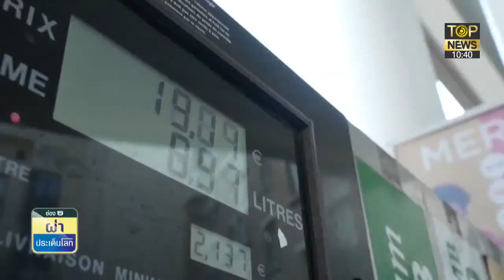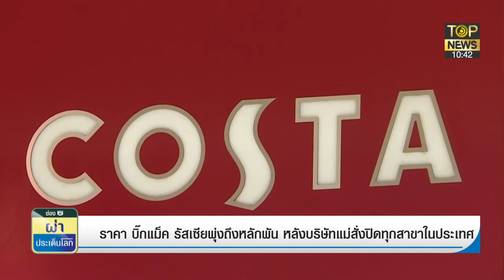เบอร์เกอร์ Mc ในรัสเซียราคาพุ่ง บิ๊กแม็ค 1 ชิ้น ราคา 1,200 บาท | ผ่าประเด็นโลก | TOP NEWS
โฆษณาติดต่อ